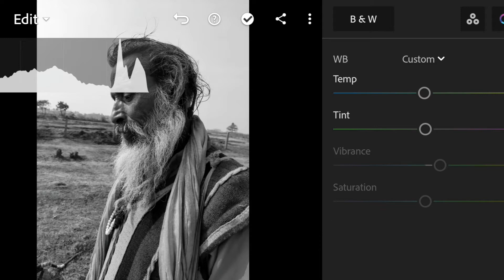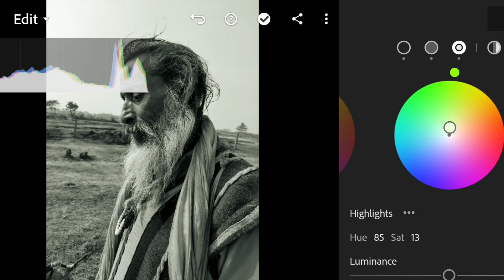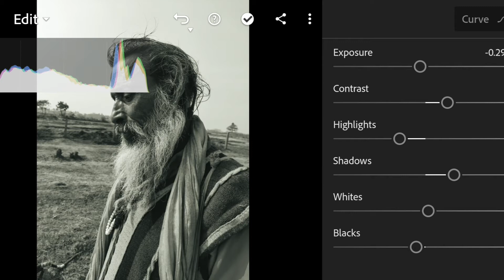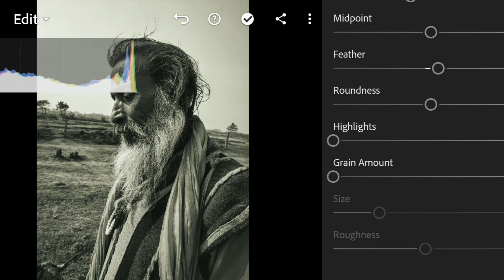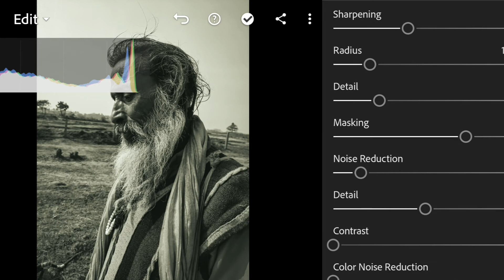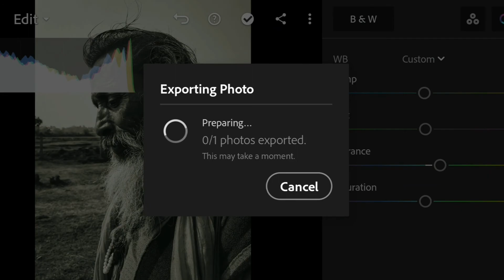How To Edit Portrait Photos In Lightroom Editing Tutorial 🔥Lightroom mobile.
How To Edit Portrait Photos In Lightroom Editing Tutorial

Hi, in this video I am sharing my work of portrait photo editing in lightroom with some metallic look.

If you like my work please check out my Instagram profile: @Swagatobauri

Your Quarries:-
How to edit portrait photos in lightroom
How to edit in lightroom
How to edit metallic look in lightroom
How tk edit Sadhu portrait in lightroom
lightroom editing tutorial